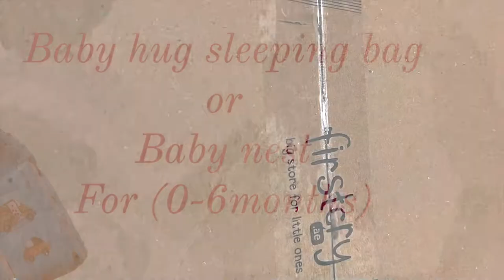Babyhug Sleeping Bag